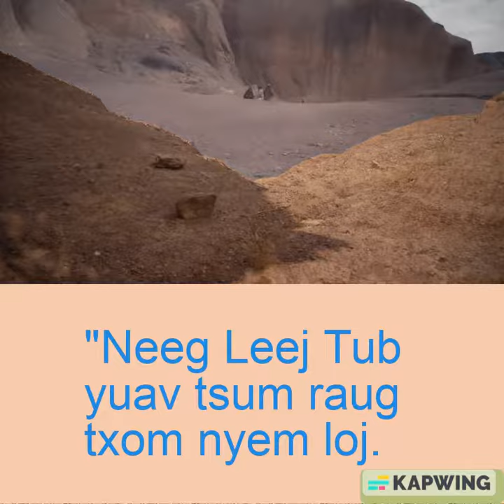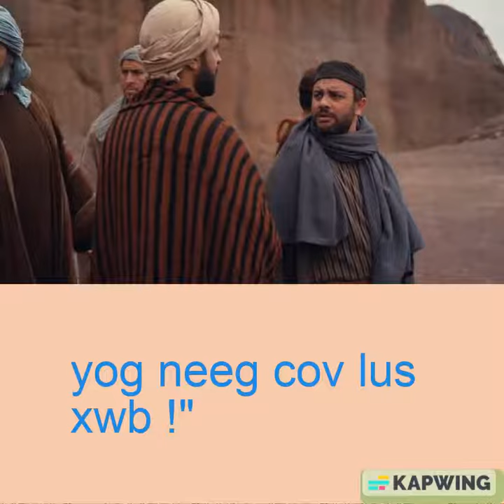Lub MooZoo raws li Mas Kos 8: 27-33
Yes Xus nrog nws cov thwj tim mus rau cov zos nyob cheeb tsam ntawm Xes Ntxas Les Fis Lis Pos. Thaum lawv mus kev, Yes Xus nug cov thwj tim li no : "Luag tej hais tias kuv yog leej twg ?" Cov thwj tim teb tias: "Ib txhia hais tias koj yog Zam Ntxuav Plig, ib txhia hais tias koj yog Es Lias, hos ib txhia hais tias koj yog ib tug hauv cov yaj saub." Yes Xus nug lawv tias : "Hos nej, mas nej hais tias kuv yog leej twg ?" Pob Zeb teb rau Yes Xus tias : "Koj yog Leej Pleev." Ces Yes Xus txwv lawv nruj kom txhob hais txog nws rau leej twg li.
Yes Xus pib qhia cov thwj tim hais tias : "Neeg Leej Tub yuav tsum raug txom nyem loj. Cov txwj laus, cov thawj leej choj thiab cov thoob xwm yuav muab nws xyeeb pov tseg ; luag yuav muab nws tua. Peb hnub tom qab, nws yuav sawv rov los. Yes Xus qhia tej ntawd tshab plaws. Pob Zeb rub Yes Xus los ntawm nws, ces Pob Zeb nroo rau Yes Xus. Tab sis Yes Xus tig ntsia cov thwj tim, nws cem Pob Zeb hnyav ncawv tias : "Xas Tas, koj lawv kuv qab ! Vim cov lus koj xav tsis yog Tswv Ntuj cov lus, yog neeg cov lus xwb !"